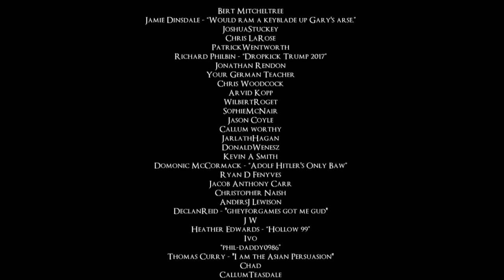THE HARDEST BOSS IN DARK SOULS - LETS PLAY DARK SOULS 1 "REMASTERED" - PART 15